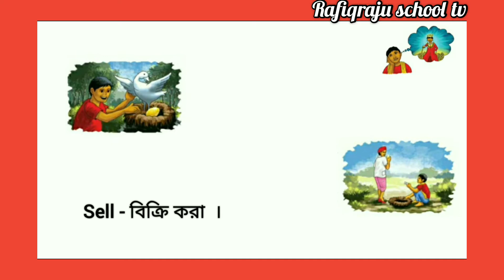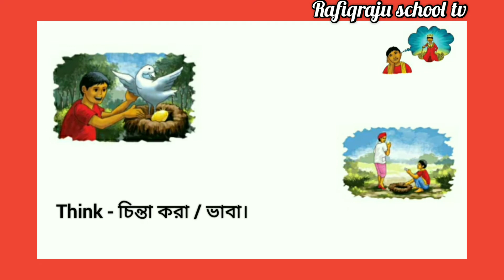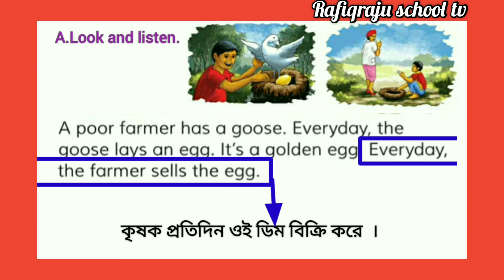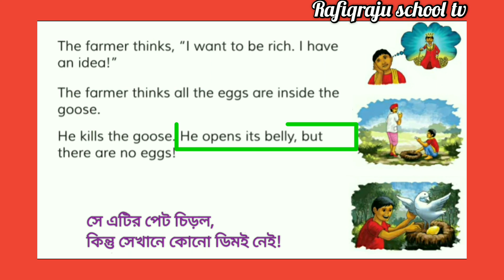class two english for today. ২য় শ্রেণির ইংরেজি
Story  : The Golden Goose.

শিক্ষার্থী বন্ধুরা,
রফিকরাজু শিক্ষা পরিবার একটি নাম,একটি বিশ্বাস। আর বেসিক গঠনের একটি নির্ভরযোগ্য শিক্ষা প্রতিষ্ঠান।

Rafiqraju school tv  এর ক্লাসগুলো বারবার দেখলে আশা করি তোমাদের অনেকটা উপকার হবে এবং ঘরে বসেই তোমরা ক্লাস এর আনন্দ উপভোগ করতে পারবে।